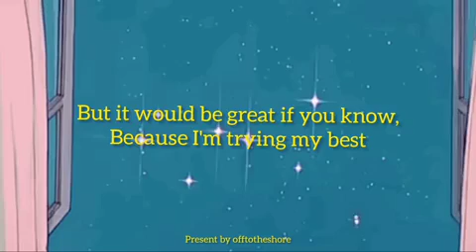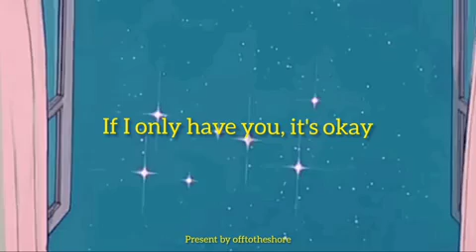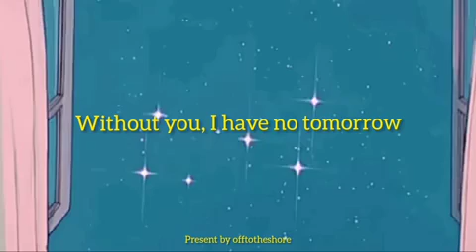SWEET DREAM by OFFSHORE [Visual Audio w/ Lyrics]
Original track : ØFFSHORE CUT #1 - Sweet Dream [ Def. ] .

Written by Defsoul
Composed by Defsoul, Royaldive
Arranged by Royaldive
Piano by Jun Byoungsun
Guitar by Hong Youngin
Vocal by Lim Jaebeom .
Translation by OFFTOTHESHORE . *Translation might be not accurate.